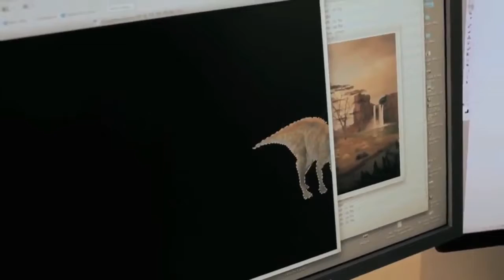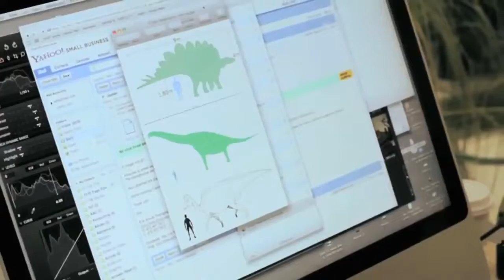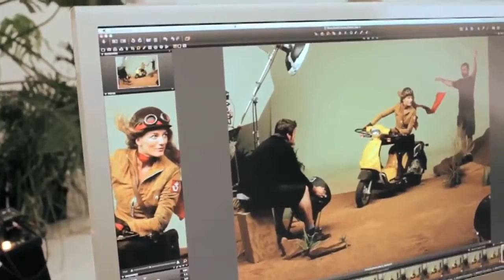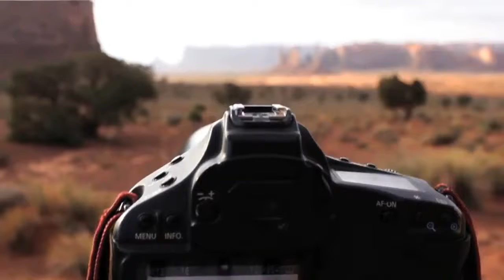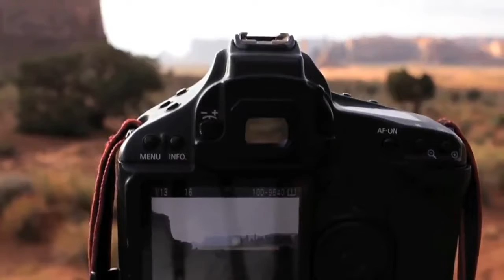The Oxygen Electric Postscooter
Oxygen's electric scooters are leaving the fossil fuel era behind. Follow the journey back in time to discover how the prehistoric landscape for the ad photo was created. About our campaign:.

Oxygen's electric scooters are leaving the fossil fuel era behind. Follow the journey back in time to discover how the prehistoric landscape for the ad photo was . All rights to.

La Post - De Post, Belgium Business Case, by Oxygen.

Cargo Scooter OXYGEN.

The Electric Postscooter is replacing petrol polluting scooter all around the world.